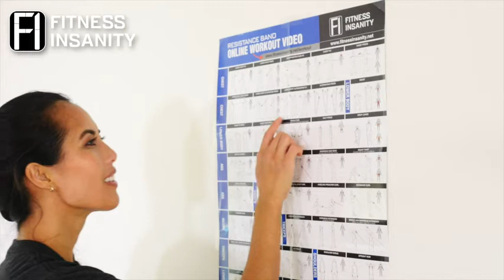Fitness Insanity Exercise Resistance Bands Set | $100k Bonuses in Description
To buy this resistance bands set from amazon, click the following links;
1. Canada
2. United States
3. United Kingdom
👉 To avail $100k bonuses, click the following link;